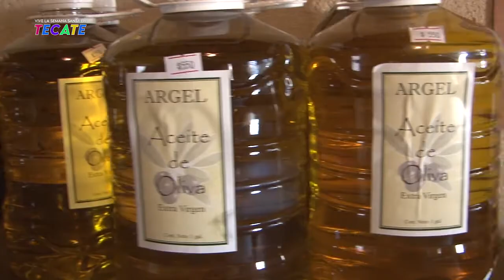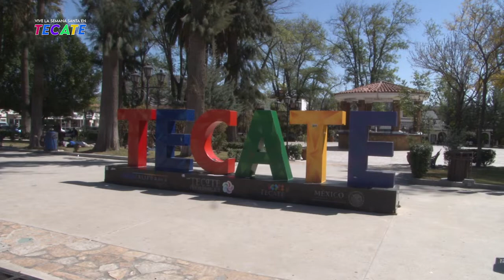Esta semana santa disfruta la zona rural de Tecate